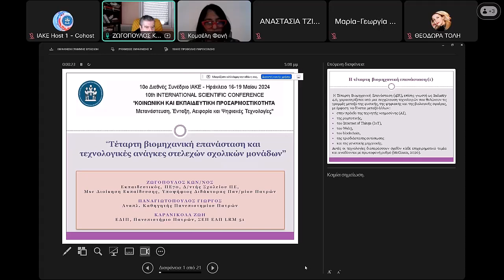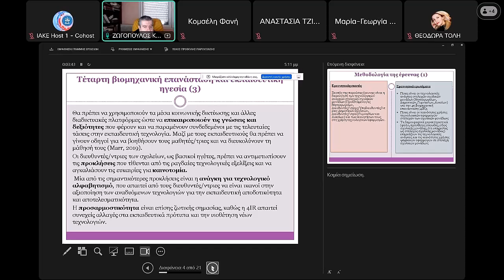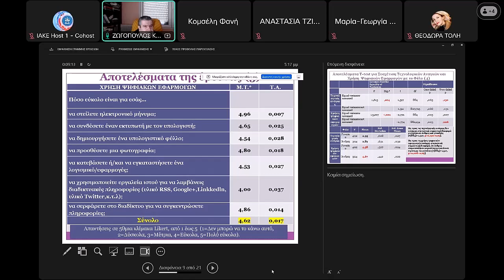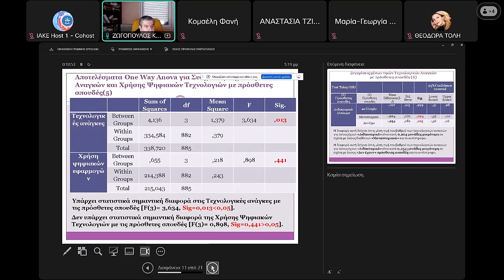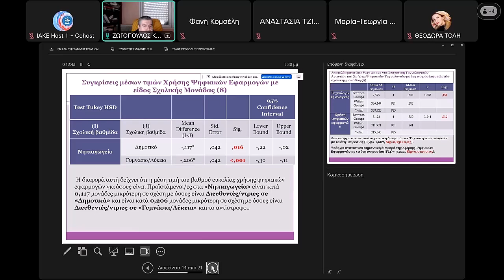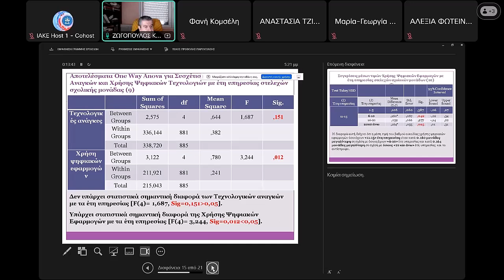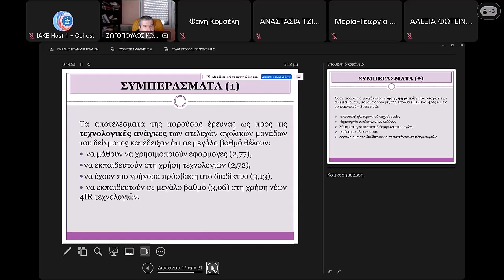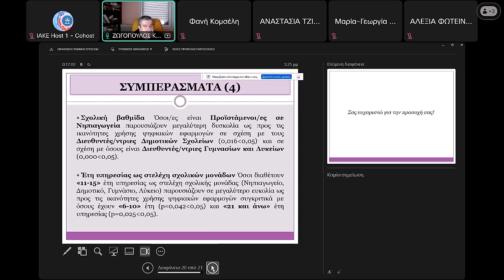Τέταρτη βιομηχανική επανάσταση και τεχνολογικές... 10ο Διεθνές Επιστημονικό Συνέδριο Ι.Α.Κ.Ε.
10ο Διεθνές Επιστημονικό Συνέδριο
ΚΟΙΝΩΝΙΚΗ ΚΑΙ ΕΚΠΑΙΔΕΥΤΙΚΗ ΠΡΟΣΑΡΜΟΣΤΙΚΟΤΗΤΑ
Μετανάστευση, Ένταξη, Αειφορία και Ψηφιακές Τεχνολογίες
Ηράκλειο, 16-19 Μαΐου 2024

Εισήγηση
Τέταρτη βιομηχανική επανάσταση και τεχνολογικές ανάγκες στελεχών σχολικών μονάδων

Εισηγητές
Ζωγόπουλος Κωνσταντίνος
Παναγιωτόπουλος Γιώργος
Καρανικόλα Ζωή

Περίληψη (Abstract)
Σκοπός της παρούσας έρευνας είναι η διερεύνηση των τεχνολογικών αναγκών των στελεχών σχολικών μονάδων καθώς και των ικανοτήτων τους να χρησιμοποιούν τεχνολογικές εφαρμογές. Επιλέχθηκε η ποσοτική έρευνα με τη χρήση ερωτηματολογίου, το οποίο απαρτίζεται από τρία μέρη. Η συλλογή των δεδομένων πραγματοποιήθηκε την περίοδο Οκτωβρίου-Νοεμβρίου 2023 με ηλεκτρονικό ερωτηματολόγιο (google form) το οποίο στάλθηκε στις Διευθύνσεις Σχολικών Μονάδων (Νηπιαγωγεία, Δημοτικά, Γυμνάσια και Λύκεια) σε όλη την Ελλάδα. Το δείγμα τελικά αποτέλεσαν 886 Προϊστάμενοι/ες Νηπιαγωγείων, Διευθυντές/ντριες Δημοτικών Σχολείων, Γυμνασίων και Λυκείων. Σύμφωνα με τα αποτελέσματα της έρευνας, ως προς τις τεχνολογικές ανάγκες, οι συμμετέχοντες συμφωνούν σε μεγάλο βαθμό ότι θα πρέπει να μάθουν να χρησιμοποιούν εφαρμογές και τεχνολογίες, να εκπαιδευτούν στη χρήση νέων τεχνολογιών που σχετίζονται με την τέταρτη βιομηχανική επανάσταση (4IR) και να έχουν πρόσβαση σε διαδίκτυο υψηλών ταχυτήτων. Όσον αφορά τις ψηφιακές εφαρμογές, οι ερωτώμενοι παρουσιάζουν μεγάλη ευκολία να τις χρησιμοποιούν (ενδεικτικά: αποστολή ηλεκτρονικού ταχυδρομείο, λήψη και εγκατάσταση διάφορων εφαρμογών, χρήση εργαλείων ιστού και σερφάρισμα στο διαδίκτυο για τη συγκέντρωση πληροφοριών). Τα δημογραφικά χαρακτηριστικά του δείγματος δείχνουν να επηρεάζουν τις τεχνολογικές ανάγκες και τις ικανότητες χρήσης τεχνολογικών εφαρμογών. Ως προς το φύλο, οι άνδρες χρησιμοποιούν με μεγαλύτερη ευκολία ψηφιακές εφαρμογές σε σχέση με τις γυναίκες. Αναφορικά με τις πρόσθετες σπουδές, όσοι έχουν διδακτορικό καταδεικνύουν σε μικρότερο βαθμό τεχνολογικές ανάγκες εκμάθησης και εκπαίδευσης νέων τεχνολογιών αιχμής συγκριτικά με όσους διαθέτουν μεταπτυχιακό ή δεν έχουν πρόσθετες σπουδές. Σχετικά με το είδος της σχολικής μονάδας, όσοι είναι Διευθυντές/ντριες Δημοτικών Σχολείων, Γυμνασίων και Λυκείων χρησιμοποιούν με μεγαλύτερη ευκολία ψηφιακές εφαρμογές σε σχέση με όσους/ες είναι Προϊστάμενοι/ες Νηπιαγωγείων. Ως προς τα έτη υπηρεσίας ως στελέχη σχολικών μονάδων, όσοι/ες διαθέτουν 11-15 έτη, δείχνουν να έχουν μεγαλύτερη ευκολία στη χρήση ψηφιακών εφαρμογών σε σχέση με όσους διαθέτουν 6-10 και 21 και άνω έτη υπηρεσίας.

Ινστιτούτο Ανθρωπιστικών και Κοινωνικών Επιστημών
Διεύθυνση: Έβανς 83-85 (Γραφείο Α11), Τ.Κ. 71201, Ηράκλειο Κρήτης